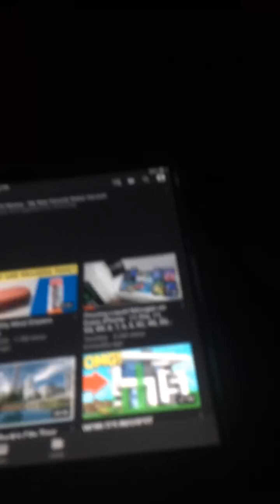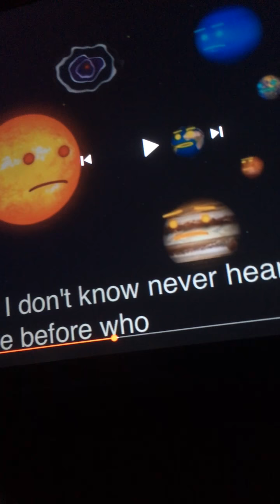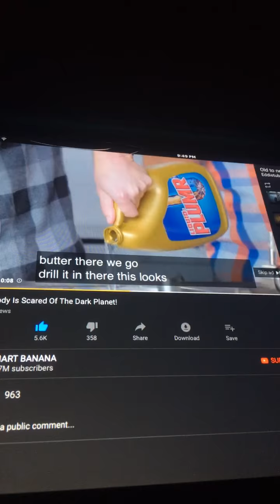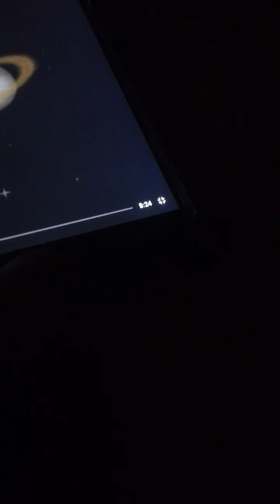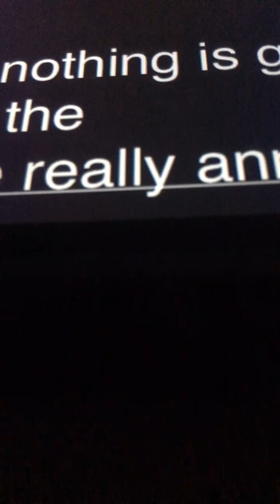Old To New, New To Old 6